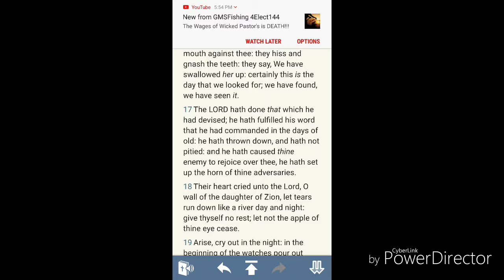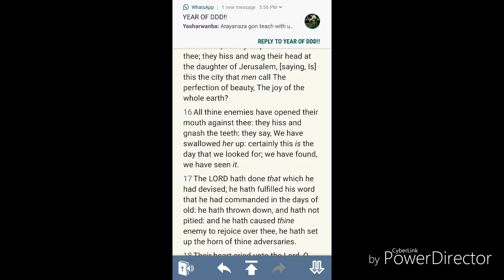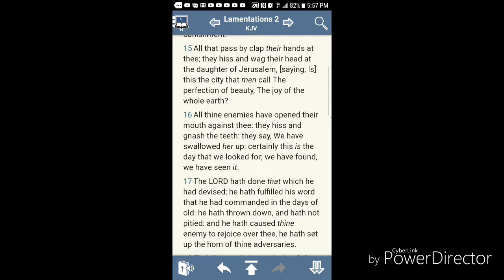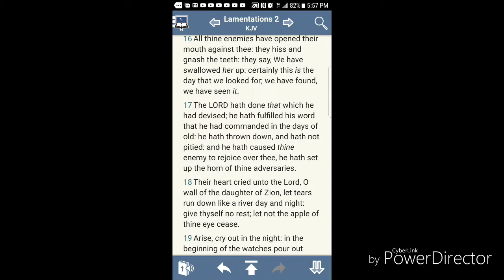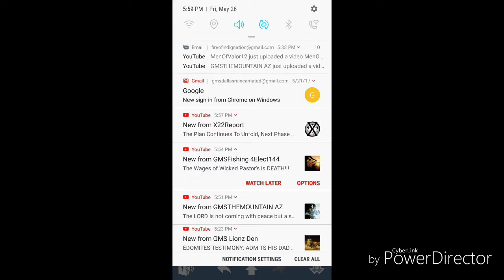Esau Is The Devil Man